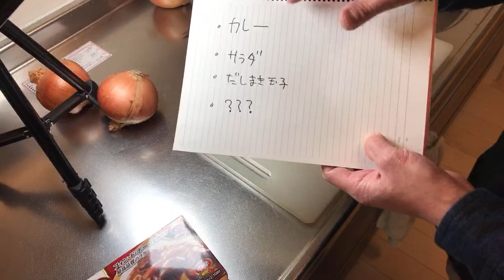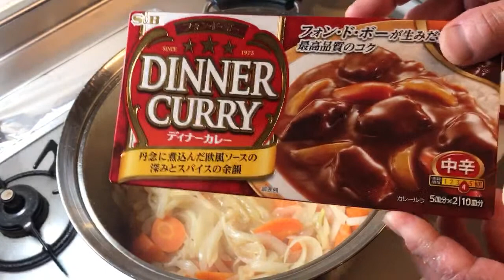【プロが教える】ライブで実演！市販のルーで本格カレーを作るコツ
この動画では、ライブ配信にて、市販のルーを使っておうちで本格的な美味しさのカレーを作るコツを実演します。

私の動画で人気のカレー動画をライブで実演しちゃおう！って企画です。

ライブ配信時にチャット欄でご質問などをいただけたら、リアルタイムにお答えします。

一応、材料も書いておきますね。
よかったら一緒に作りましょう！
ちょうど晩ご飯にはいい具合に出来上がっていると思います😊

ポイント：
・ルーはぜひここに書いているルーをお使いください。とても美味しく仕上がります。
・お肉は少々根が張りますが、国産がおすすめです。仕上がりの差は歴然です。切り落としで十分です。
・煮込みの鍋は、できれば底が厚めのものを使ってください。焦げ付きにくいです。

参考：
チャット欄の使い方

よろしければ投げ銭での応援もお待ちしております！😊

‹市販ルーで作る本格カレー›

牛切り落とし肉　　　　　　　　　５〜６００g（国産がおすすめ）
玉ねぎ　　　　　　　　　　　　　９００g（大３個）
人参　　　　　　　　　　　　　　　小サイズ２本 または 中サイズ１〜２本
S&B　フォンドボー ディナーカレー　（１０皿分）　１箱
※動画では中辛を使用しますがお好みでどうぞ。

水　　　　　　　　　　　　　　　１リットル

サラダ油　　　　　　　　　　　　大２〜３

（作り方）
1.玉ねぎは５mm幅にカットし、人参は乱切りにする。

2.玉ねぎと人参をサラダ油で３０分ほどじっくりと炒める。

3.別のフライパンを用意し、強火で薄煙が出るまで熱する

4.牛肉に軽く塩をふり、3回に分けて焼く。

5.焼く際にはあまりいじらず、香ばしい焼き色をつける。片面だけ焼けたら2の鍋に入れていく。

6.肉が焼けたら、フライパンに水７０ccを入れて、こびりついた旨みをこそげとってこれも２に入れる。

7.火にかけ、アクを引く。

8.アクが引けたらルーを入れ、完全に溶かし、弱火で1~3時間煮込む。フタはしない。
※鍋底が焦げ付かないように時々鍋底をこするように木べらで混ぜる。
※煮込み時間は1時間でも十分美味しく仕上がります。味を見て物足りなければ3時間ほど煮込んでください。
※鍋底が厚めのものを使えば、つきっきりでかき混ぜなくても焦げ付きません。１５〜３０分に一回鍋底をこするように軽く混ぜる程度で十分です。

9.1~3時間後、味をみて煮詰まって濃いようなら少し水で伸ばす。
※水の量はお好みで。

10.最後味をみて、整っていれば完成。

動画内で紹介しているフライパンはコチラ

サラダスピナーはコチラ（同じものは見つからなかったので、同じような商品を紹介します）